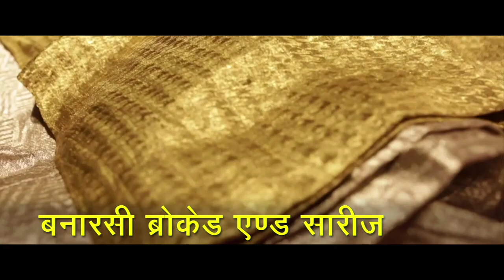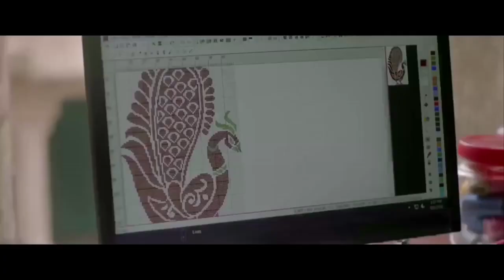Documentary | ODOP Summit Varanasi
This video documentary explores the Uttar Pradesh government's ambitious One District One Program (ODOP) initiative, which was inaugurated by Prime Minister Narendra Modi. Through interviews with government officials, business leaders, and local entrepreneurs, viewers will gain insight into the goals and impact of the program, which seeks to promote economic growth and development in every district of Uttar Pradesh. The documentary will showcase some of the successful initiatives and innovations that have emerged from ODOP, from the revitalization of traditional crafts to the expansion of modern industries. Through stunning visuals and compelling interviews, this documentary captures the spirit of innovation and progress that is driving Uttar Pradesh's economic transformation.